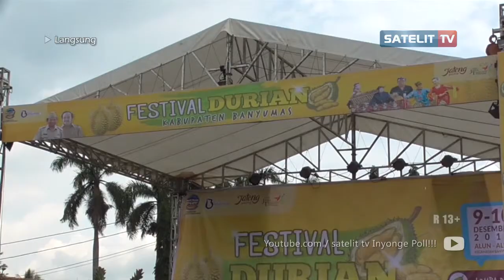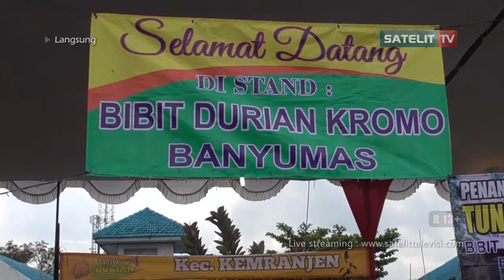BUPATI AKAN DORONG PETANI BUDI DAYA DURIAN LOKAL